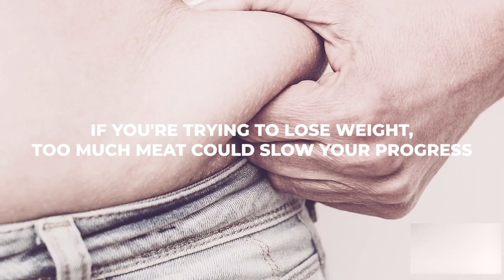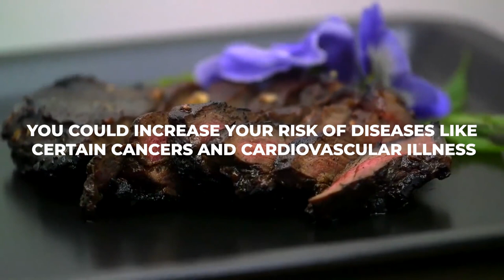What Would Happen to Your Body If You Only Ate Meat But Nothing Else ?